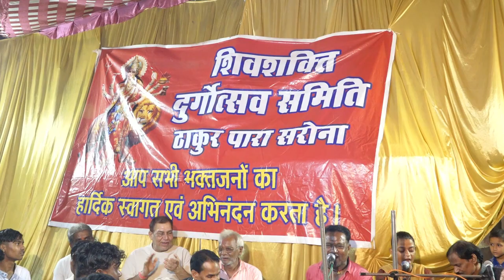SHIVSHAKTI DURGA UTSAV SAMITI SARONA RAIPUR JAS GEET 3